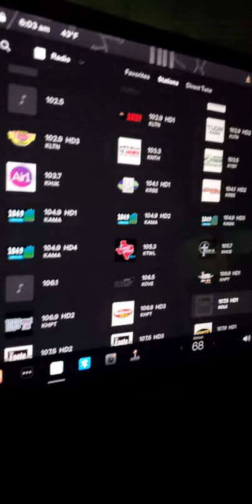Renting a Tesla from Hertz